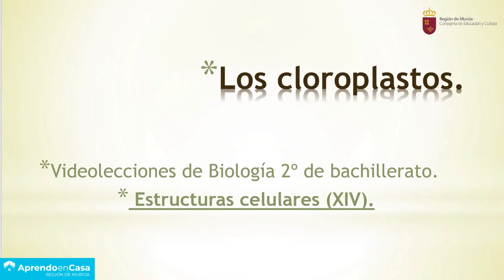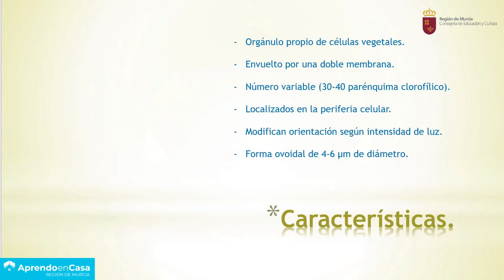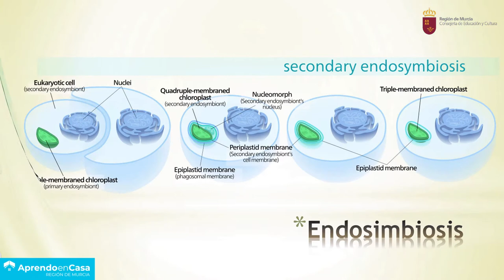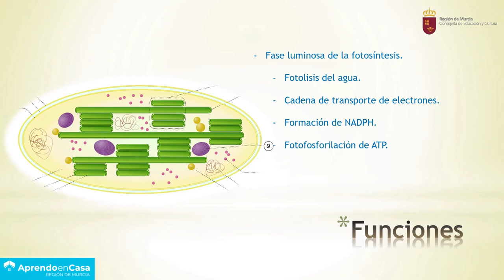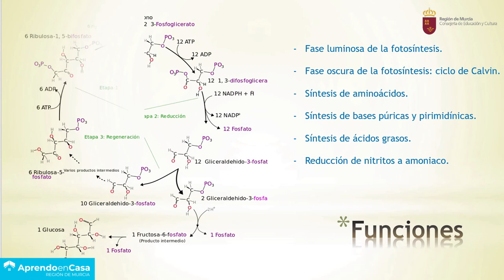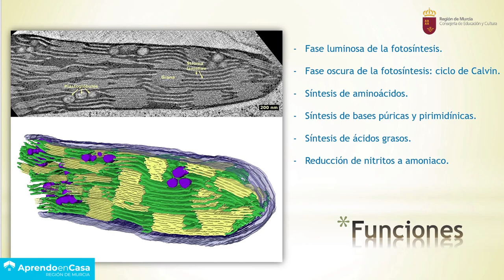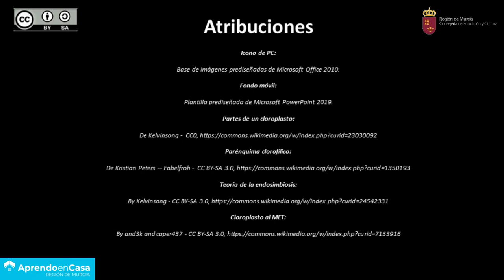ESTRUCTURAS CELULARES (XIV)- LOS CLOROPLASTOS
Resumen de las características y funciones principales de los cloroplastos.